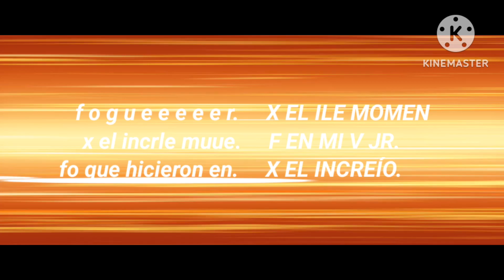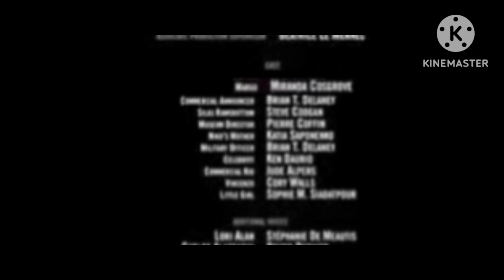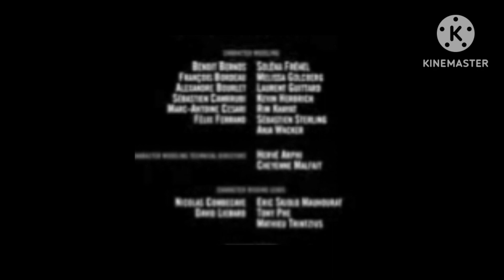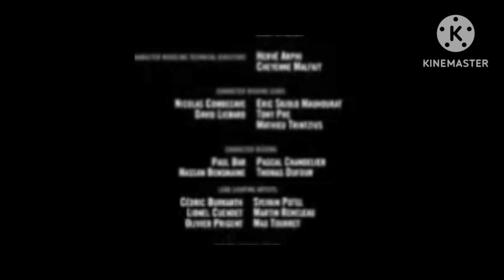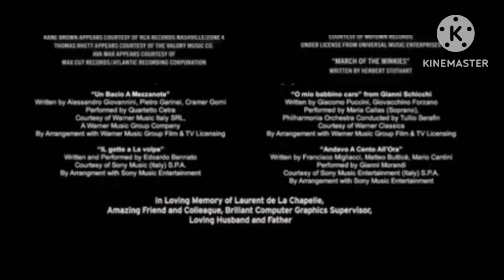Despicable me racing The movie End credits 2022